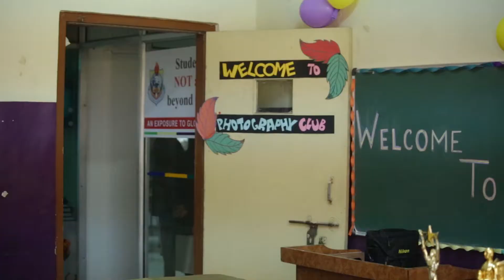EDU CARNIVAL 2018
Edu Carnival – Annual Exhibition at NPS International School.

To showcase the various attainments of the diverse Clubs of the School, NPS conducted Edu Carnival – the Annual Exhibition for the schoolon 20th January 2018.
The inaugural ceremony for the exhibition was presided over by the Founder Director of the School, Mr. Jitendra Nath Das and the School Principal, Ms. Probhati Biswas. The event commenced with a welcome song and dance by the students, which was then followed by the traditional lighting of the lamp and speech by the Chief guests, Mr. Swapnanil Talukdar, President Awardee ,  a renowned young innovator and entrepreneur of Assam who has brought laurels to the North East and Mr. Mrityunjoy Shukla, founder Principal of Pragjyotish School.
The exhibition accentuated on the hands-on learning and experiential aspect of the School curriculum. Through the different Clubs of the School, namely Entrepreneurship, Photography, Science, Mathematics, Fashion, Robotics, Art & Craft, Community Service, Literary and Debate, Drama, Dance and Music and Sports; the students were able to exhibit and present exhibits on a number of themes from their respective clubs in front of the chief guests and parents. There was a lucky draw for the participants at the end of the exhibition where students and school staff won tokens and prizes. The exhibition was appreciated by all the visitors and the comment charts went overflowing with commendable remarks.